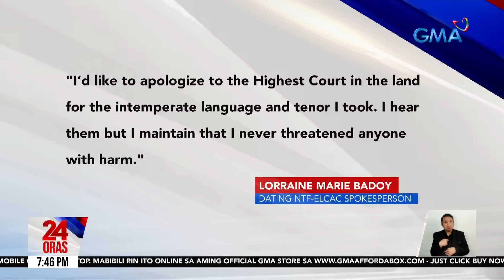SC, pinagmumulta si dating NTF-ELCAC Spox Lorraine Badoy para sa indirect contempt | 24 Oras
Hinatulang guilty sa indirect contempt si dating NTF-ELCAC Spox Lorraine Badoy dahil sa kaniyang pagbabanta laban sa isang Huwes at mga pahayag na tinawag ng Korte Suprema na puno ng malisya.

24 Oras is GMA Network’s flagship newscast, anchored by Mel Tiangco, Vicky Morales and Emil Sumangil. It airs on GMA-7 Mondays to Fridays at 6:30 PM (PHL Time) and on weekends at 5:30 PM.